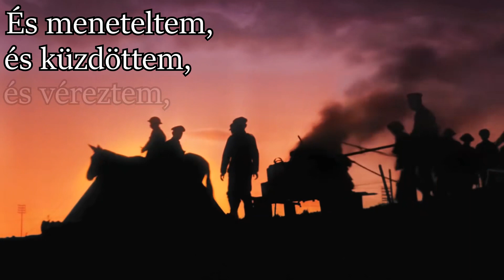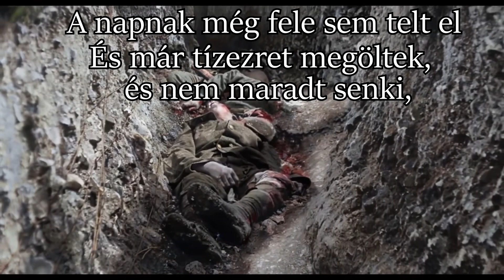Motörhead - 1916 magyar dalszöveg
Motörhead - 1916

Szöveg (magyar):

16 voltam, mikor behívtak
Hogy harcoljak egy hazáért, ami hősökhöz méltó
Istennel és fegyverrel a kézben
Napjaimat üldöztem az utolsóig
És meneteltem, és küzdöttem, és véreztem, és aztán meghaltam
És soha nem öregedtem meg
De akkor úgy hittem, hogy egy év a fronton
Elég élet egy katonának

Mind önként írtuk be nevünk
És két évet adtunk életünkhöz
Buzgón egy életen át és jól felkészülten
Kész a történelem könyvekhez
És küzdöttünk, és harcoltunk
És amíg álltunk, kitartottunk
Tízezer váll vállvetve
Vérszomj a fritznek
Húsdarab a fegyvernek
Ez vagy te, mikor katona vagy

Hallottam, hogy bajtársam sír
És térdeire süllyed, vért köhögve
Anyjáért kiáltott
És mellé estem
És így halt meg
Egymáson csüngtünk, mint gyerekek
És a sárban feküdtem
És a beleket és a vért
Letöröltem, amint teste kihűlt
És anyámért kiáltottam
És soha nem jött el
Bár nem az én hibám volt
És nem is hibáztattam magam
A napnak még fele sem telt el
És már tízezret megöltek, és nem
Maradt senki, aki nevünkre emlékezzen
És ilyen érzés katonának lenni

Lyrics (english):

16 years old when I went to the war
To fight for a land fit for heroes
God on my side, and a gun in my hand
Chasing my days down to zero
And I marched and I fought and I bled
And I died & I never did get any older
But I knew at the time, That a year in the line
Was a long enough life for a soldier

We all volunteered
And we wrote down our names
And we added two years to our ages
Eager for life and ahead of the game
Ready for history's pages
And we brawled and we fought
And we whored 'til we stood
Ten thousand shoulder to shoulder
A thirst for the Hun
We were food for the gun
And that's what you are when you're soldiers

I heard my friend cry
And he sank to his knees, coughing blood
As he screamed for his mother
And I fell by his side
And that's how he died
Clinging like kids to each other
And I lay in the mud
And the guts and the blood
And I wept as his body grew colder
And I called for my mother
And she never came
Though it wasn't my fault
And I wasn't to blame
The day not half over
And ten thousand slain, and now
There's nobody remembers our names
And that's how it is for a soldier